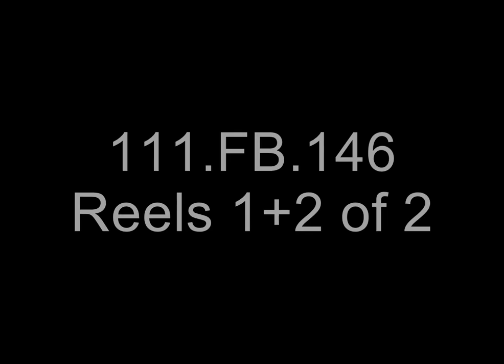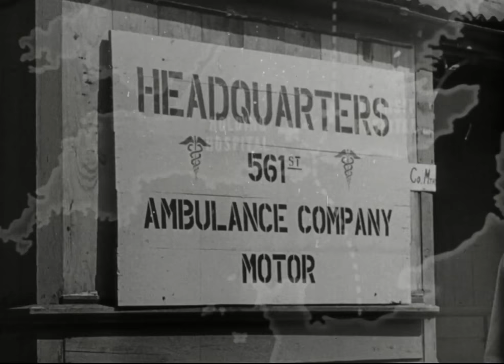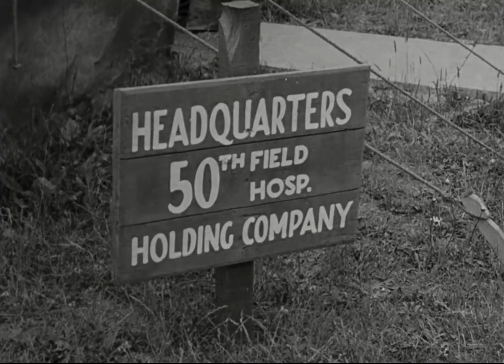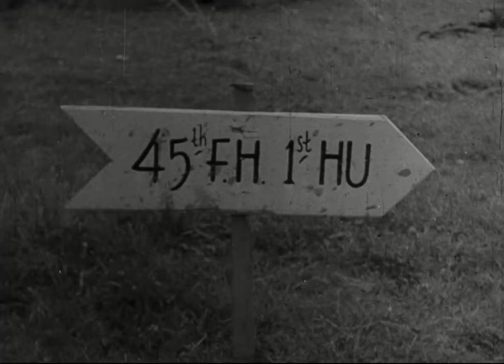D Day Casualty Management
The Normandy D-Day assault produced enormous casualties within a short period of time.  Expecting the worst, Army medical support troops underwent training and field practice designed to yield seamless troop medical trauma care and transportation with the goal of saving as many men as possible.

When I found this National Archives film, I was struck by the good image quality, the documentary style of photography, and the careful explanation of how services were integrated.

Excellent documentary.